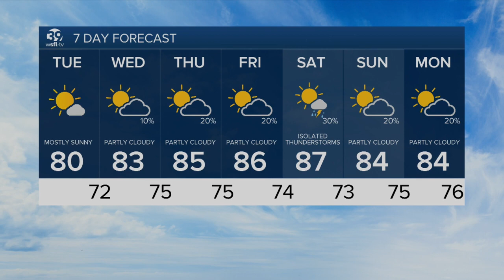Tuesday Forecast 4.27.21